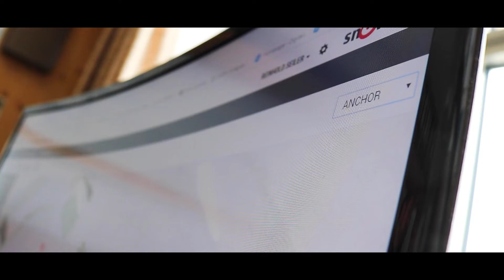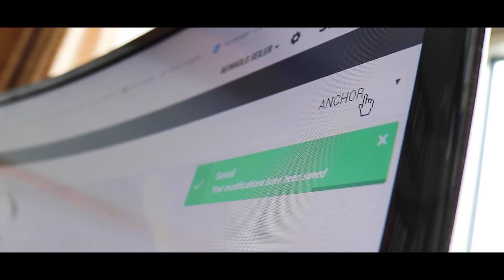SNOWsat DONNÉES GIS - comment ça marche !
L'ajout ou la modification de données SIG était autrefois une tâche longue et coûteuse. Avec le nouveau gestionnaire de données SIG SNOWsat, vous pouvez ajuster les bords des pentes, ajouter des points d'ancrage et bien plus encore - d'un simple clic de souris ! Découvrez comment utiliser le gestionnaire de données SIG SNOWsat ou visitez notre site web